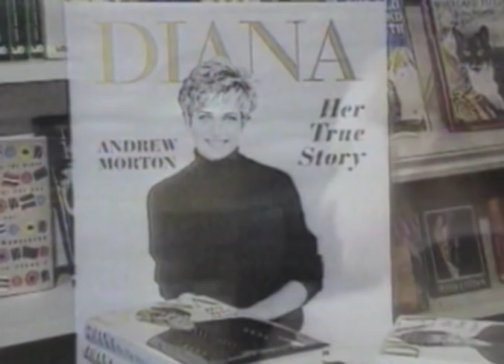1997 - Tod einer Prinzessin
In einem Straßentunnel unter der Seine endet das Leben der Prinzessin von Wales. Auf der Flucht vor der Regenbogenpresse sterben Diana und Dodi al Fayed bei einem Verkehrsunfall. Eine Kerze im Wind erlosch, Millionen trauern. Ein mysteriöser weißer PKW nährt Spekulationen über Mord und Verschwörung.

Kommentar:
Paris, die Nacht zum 31. August

Motorräder hetzen eine Limousine...

In einem Tunnel findet die Jagd ihr Ende.

Drei Tote: Der Fahrer des Wagens, der Besitzer Dodi Al-Fayed, und seine Geliebte Diana, Prinzessin von Wales.

“Ich habe immer schon geglaubt, dass die Presse sie umbringen würde. Jeder Zeitungschef, jeder Redaktionsleiter hat heute Blut an seinen Händen.”

Wer trägt die Schuld?
Die letzten Bilder von Diana – kurz vor ihrem Tod. Aufgenommen von den Kameras des Hotels Riz.
Draußen lauern schon die Paparazzi. „Heute Nacht kriegt ihr uns nicht“, ruft der Fahrer ihnen zu.

Ein tödliches Versprechen.

Der Chauffeur hatte die Fotografen hier schon hinter sich gelassen. In seinem Blut stellt die Polizei später 1,7 Promille Alkohol fest.

Also nur ein Unfall?
“Es ist einfach mysteriös. Ich bin überzeugt davon, dass mein Sohn keines natürlichen Todes gestorben ist. Ich werde nicht ruhen, bis ich die wahren Gründe kenne.”

Schon seit Wochen waren die Paparazzi auf der Jagd nach Bildern von Diana und ihrem neuen Freund.

(Fotos frei stehen lassen)
“Ich war nie glücklicher in meinem Leben, sagte mir Diana kurz vor ihrem Tod. Elsa, ich werde umhegt und umsorgt. So etwas habe ich noch nie erlebt.”

Filmaufnahmen aus Kindertagen.
Diana leidet unter der Scheidung ihrer Eltern. Zuerst lebt sie bei ihrer Mutter, dann bei ihrem Vater.
Suche nach Geborgenheit.
Da ist ein junger Mann, ein Prinz. Er soll genau der Richtige sein für Diana.

“Lady Fermoy, Dianas Großmutter, und die Mutter der Queen haben diese Hochzeit schon von früh an sorgsam eigefädelt. Charles sollte endlich heiraten und einen Erben in die Welt setzen”.

Als die Welt von der geplanten Hochzeit erfährt, wird über Nacht aus einer jungen Kindergärtnerin eine Person der Öffentlichkeit.